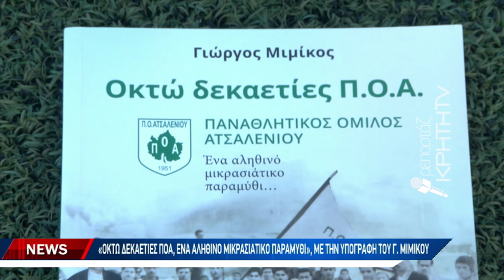"Οκτώ δεκαετίες ΠΟΑ, ένα αληθινό μικρασιάτικο παραμύθι" με την υπογραφή του Γ. Μαρινάκη